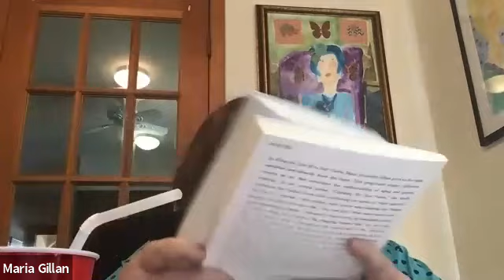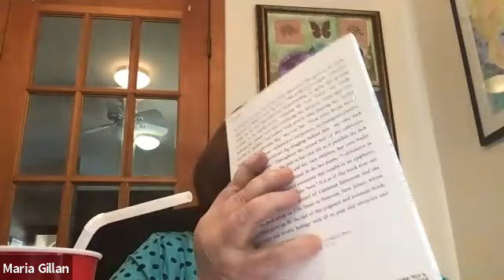Maria Mazziotti Gillan at IA Literati 2021 (part 2 of 12)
Maria Mazziotti Gillan

Keynote Speaker:

Maria Mazziotti Gillan is a recipient of the 2014 George Garrett Award for Outstanding Community Service in Literature from AWP (Association of Writers & Writing Programs), the 2011 Barnes & Noble Writers for Writers Award from Poets & Writers and the 2008 American Book Award for her book, All That Lies Between Us (Guernica Editions).
She is the Founder and Executive Director of the Poetry Center at Passaic County Community College in Paterson, NJ, and editor of the Paterson Literary Review.
Maria Gillan is a Bartle Professor and Professor Emerita of English and creative writing at Binghamton University-SUNY.

She has published more than twenty books of and about poetry, and has edited four anthologies. Her most recent books are the poetry and photography collaboration with Mark Hillringhouse, Paterson Light and Shadow (Serving House Books, 2017) and the poetry collection, What Blooms in Winter (NYQ, 2016). Her collection of poems along with some of her paintings is The Girls in the Chartreuse Jackets (Redux Consortium). Other recent publications are Ancestors' Song (Bordighera Press), Writing Poetry to Save Your Life: How to Find the Courage to Tell Your Stories (MiroLand, Guernica) and the bi-lingual poetry collection, In a Place of Flowers & Light (poems in English & Italian with a preface by Elisabetta Marino, edited by Osvaldo Marrocco (San Mauro and Mia Mama).
Maria is co-editor with her daughter Jennifer of four anthologies: Unsettling America, Identity Lessons, and Growing Up Ethnic in America (Penguin/Putnam), Identity Lessons: Contemporary Writing About Learning to Be American (Penguin) and Italian-American Writers on New Jersey (Rutgers).

Her work has appeared in Prairie Schooner, New Letters, The New York Times, Poetry Ireland, Connecticut Review, The Los Angeles Review, The Christian Science Monitor, LIPS, and Rattle, and numerous other journals and anthologies.

Maria won the 2008 Chancellor’s Award for Scholarship and Creative Endeavor from Binghamton University, the 2008 Sheila Motton Award, Primo Nazionale Belmoro, the First Annual John Fante and Pietro di Donato Award, the Aniello Lauri Award, the May Sarton Award, the Fearing Houghton Award, New Jersey State Council on the Arts Fellowships in Poetry, and the American Literary Translators Association Award through a grant from the National Endowment for the Arts. She received the New Jersey Governor’s Award for Literary Outreach and The Dare to Imagine Award from Very Special Arts.

Her poems have been read by Garrison Keillor on “The Writer’s Almanac.” She has been interviewed and read her poems on National Public Radio’s (NPR) “All Things Considered”, “The Brian Lehrer Show”, “The Poet and the Poem”, “The Leonard Lopate Show”, as well as “In Honor of National Poetry Month”, “The Charles Osgood Show” on CBS-Radio, also on Pacifica Radio, and the Voice of America. She has also been featured on several PBS-TV (Public Broadcasting System) programs. Her books have been chosen as Editor’s Choice by Booklist, New York Public library Book List, and one of the American Library Association’s Outstanding Books for Lifelong Learners.

Her poems are included on state and national tests in North Carolina, Tennessee, Minnesota, Texas, and Italy.

Maria has read her poems numerous times at universities, festivals, and poetry centers throughout the USA and in Italy, France, Yugoslavia, Finland, Wales, and Ireland.
The Maria Mazziotti Gillan Collection of her papers is housed at the Binghamton University Libraries."

Maria is also an artist. Her artist website is at MariaMazziottiGillan.com